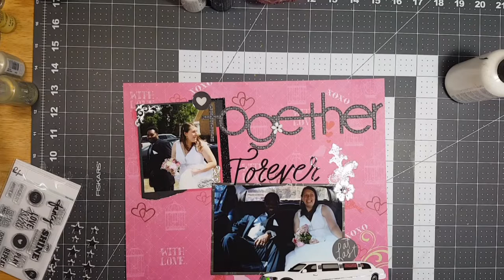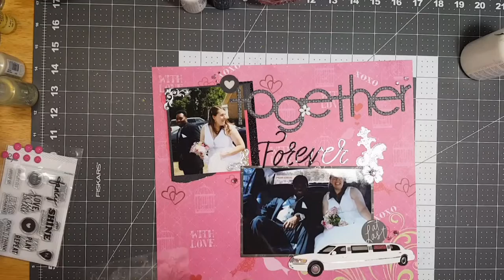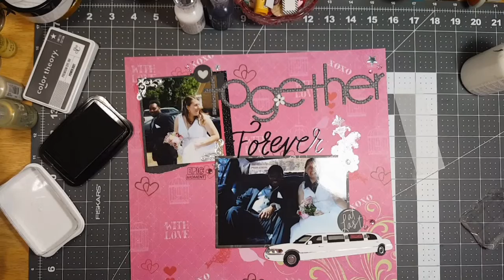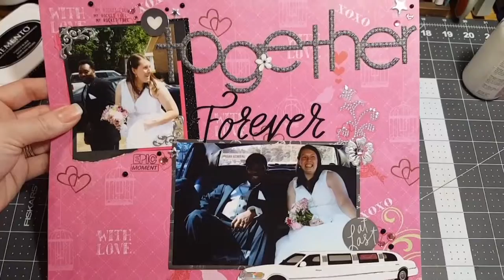Wedding album Wednesday 12x12 scrapbooking process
Here's a video I thought I'd share in hopes to brighten your day.